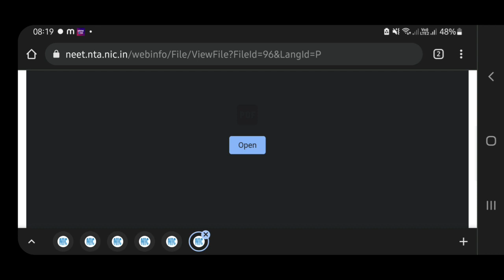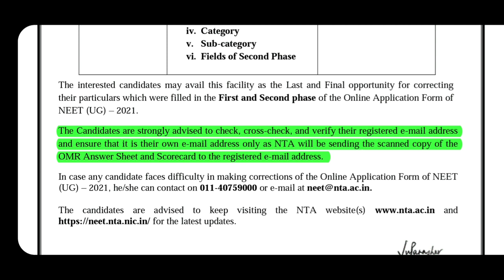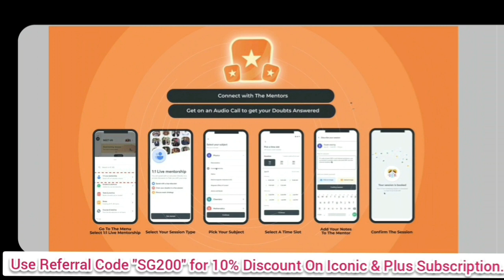NEET-UG-2021 | Rank Card কিভাবে দেখতে পাবে ? | Subhojit Ghosh